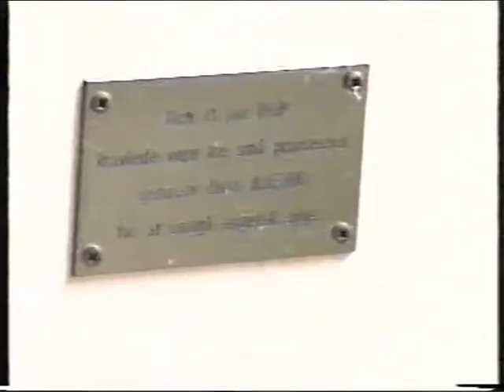Nils Malmros i Århus-kanalen 1998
Nils Malmros møder fankulten.